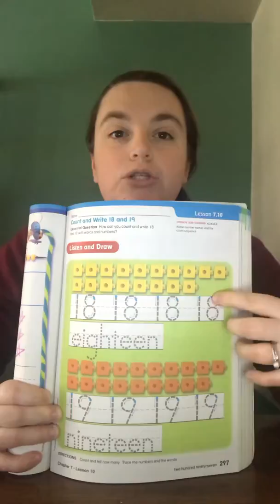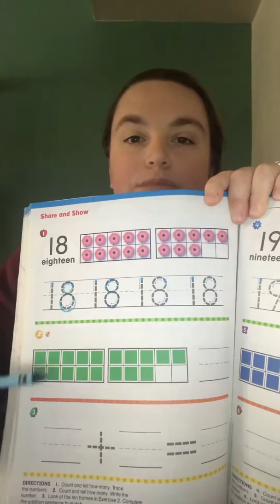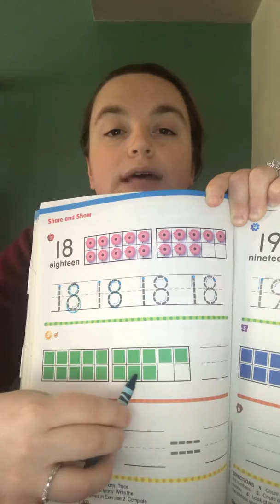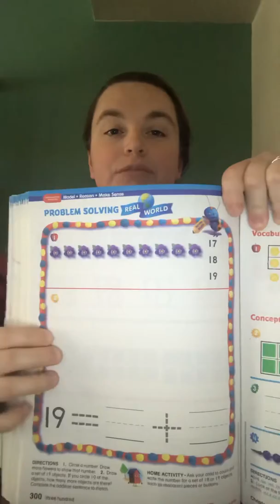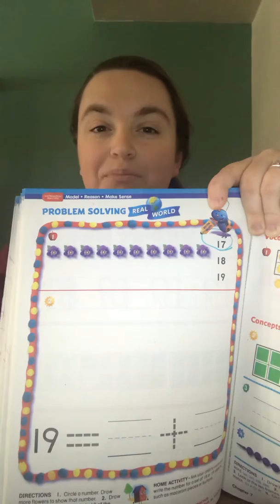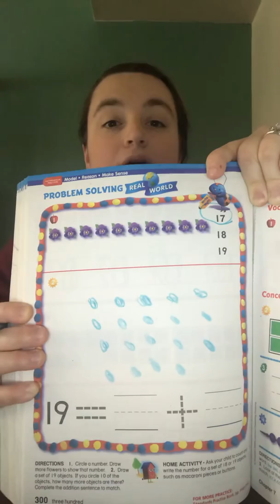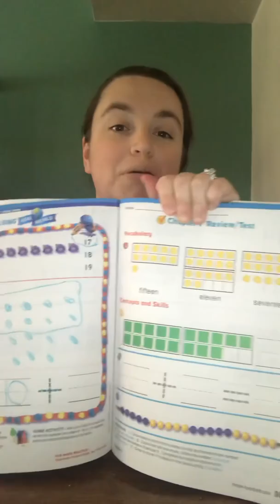Math Ch. 7.10 pgs. 297-300